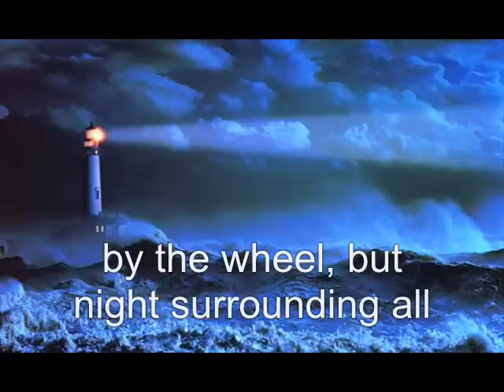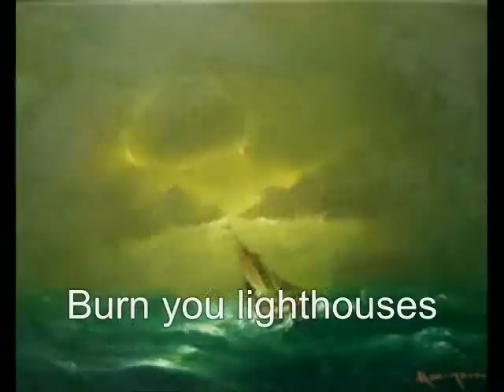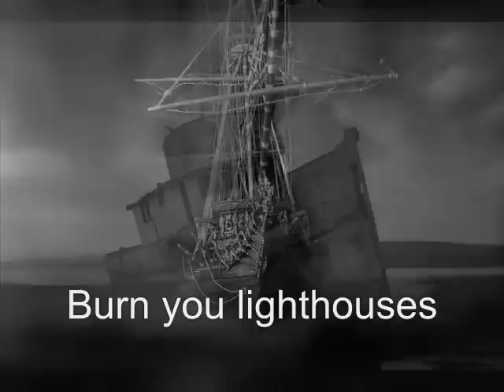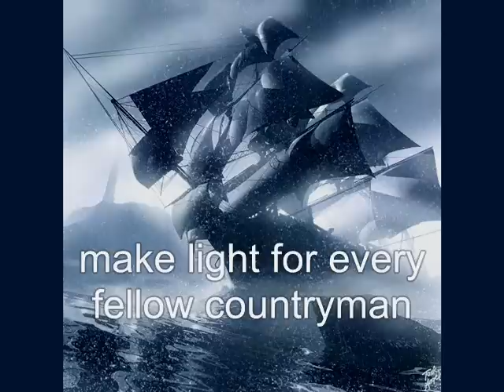Burn you lighthouses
The translation of the lyrics of a beautiful old Icelandic song called Brennið þið vitar or Burn you lighthouses.